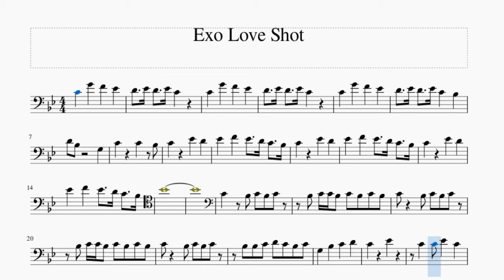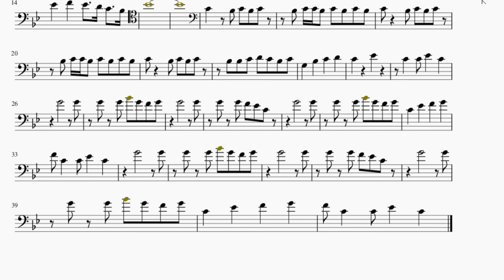EXO- Love Shot , cover cello Sheet Music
Hello!

 I hope you enjoyed my cello cover for Love Shot by Exo.
Please leace a thumbs up and leave a comment to support me ! :)

¡Hola!

 Espero que hayas disfrutado de mi versión de violonchelo para Love Shot de Exo.
¡Por favor, deja un pulgar hacia arriba y deja un comentario para apoyarme! :)